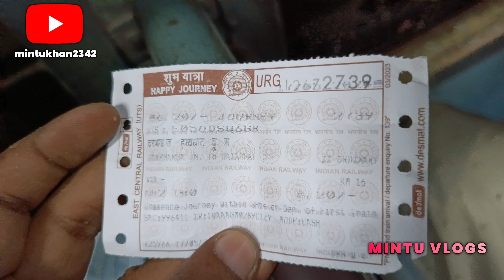Bandar aur Insan ka Mohabbat#mintuvlogs